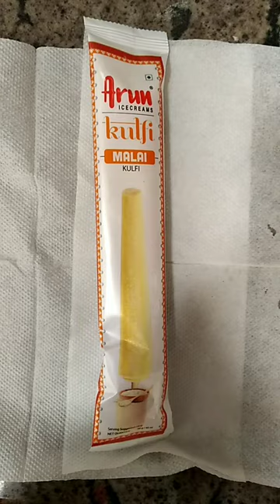New arun icecream kulfi /malai kulfi 😋😍/MKMINDVOICE 😎